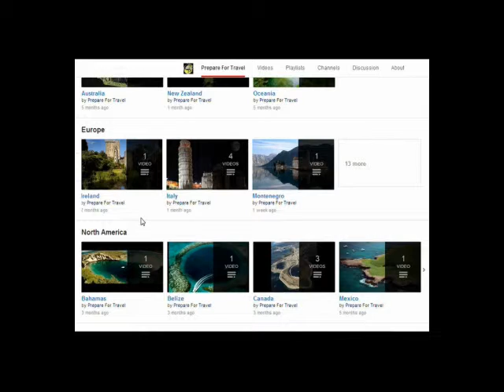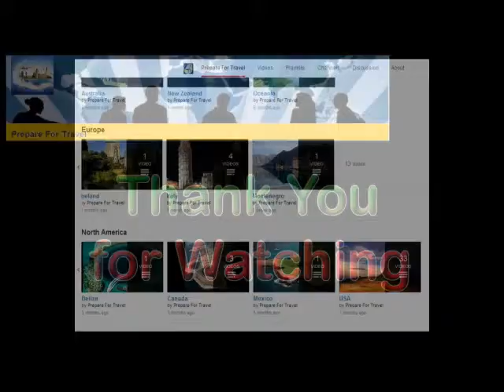Legzira Beach, Morocco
Legzira Beach In between Mirleft and Sidi Ifni can be found Morocco's most unique beach. Like its other Atlantic counterparts, the 8 km-long stretch of Legzira Beach is windy, rocky, and expansive.

Coordinates:
29°26'23.6"N 10°07'18.9"W